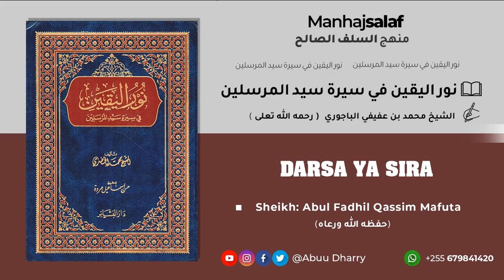22. SIRA YA MTUME ﷺ KITABU : NUURUL YAQIIN - كتابة الصحيفة